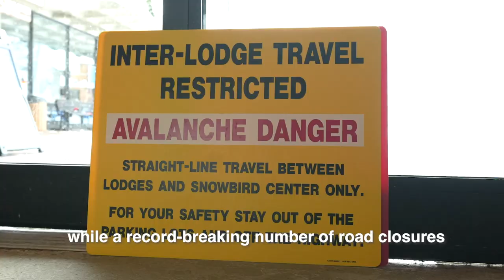Record Breaking Season at Snowbird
Statistics alone can’t tell the story of the 2022-23 season, but to put it in perspective:

📏 838” of snow
🎿 51 powder days (6”+ of new snow in 24 hours)
❄️ 182 days of winter operations
🗓 8 months during which guests enjoyed skiing & riding
🏆 1 historic season

This unforgettable season amazed and humbled all of us. What stories will you be telling for years to come?

To navigate the mountain and for real-time updates, download the Snowbird App